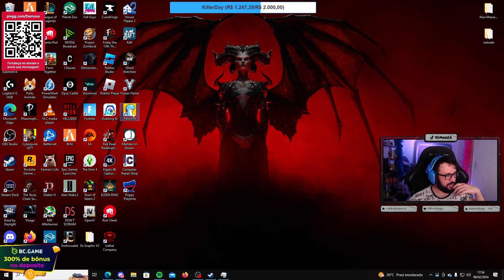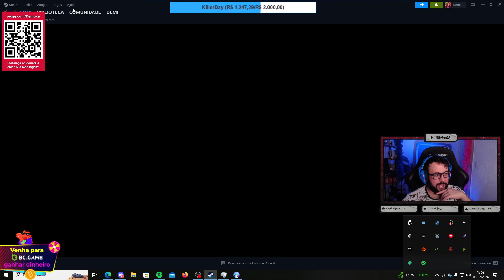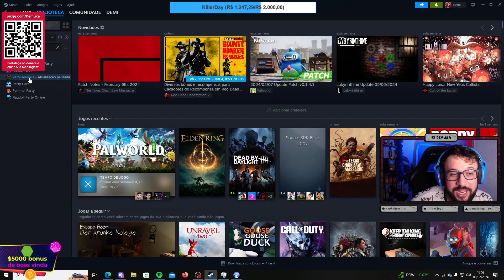Demuxa jogando PALWORLD #9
💜 Essa live aconteceu dia 08/02/2024
Esse canal é o único autorizado a respostar as lives da Demuxa!